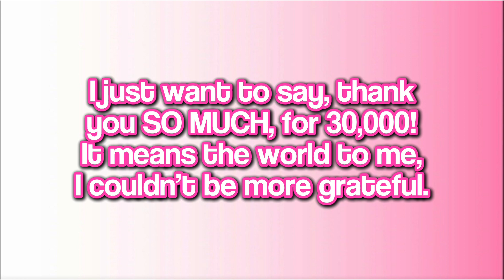30K SUBS REVAMP!! // afterschool theme! // cherubia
☆ hii! welcome to the description ! here i have some info about this video! ☆

✿ editing app(s): capcut - pro  ✿

ꔛ time taken:  ꔛ

♪ song name: numbers x milk of the siren (audio edited by me, i didn’t make the mashup tho!) & pity party (sped up) all by melanie martinez ♪

☆ credits/ib: n/a ☆

₍ᐢ. ֑ .ᐢ₎

　 I love you so much

☆.。.:*・°☆.。.:* 🏷️ tags: melanie martinez melaniemartinez light portals nymph tour cute dark ears ominous mystery edit picsart afterschool afterschoolep crybaby k12 dollhouseep dollhouse afterschool crybaby portals edit k12 martinez melanie afterschoolep dollhouseep melaniemartinez melanie martinez melaniemartinez light portals nymph tour cute dark ears ominous mystery edit picsart afterschool afterschoolep crybaby k12 dollhousep dollhouse coquette kawaii lbbh cherubia melscherub littlebodybigheart dolls crybabies cherubs bigheartlittlebody angelbabies earthlings melanie afterschool edit martinez portals afterschoolep crybaby melaniemartinez k12 dark ☆.。.:*・°☆.。.:*